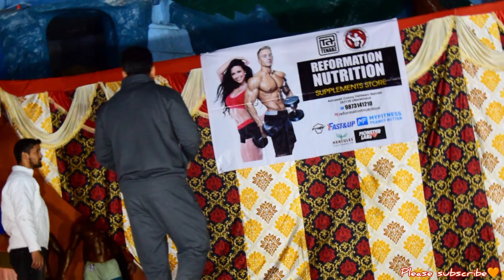Finally, Mr. Pithoragarh Selected for Bodybuilding Championship 2022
@Belal ji Vlogs
@ashish bisht pahadi
@Jatin Waldia Vlogs
@LUCKY KANYAL
@hill rider UK05
@ashish chanchlani vines
@Kamlesh T rex vlog
@Megha Upreti

munsiyari
munsiyari Uttrakhand.
 munsiyari road trip
 munsiyari tourist place
 munsiyari trip
munsiyari  vlog
munsiyari snowfall
munsiyari in December
 munsiyari khaliya top
munsiyari market
motovlog
motovlogging set up
motovlogging k leye kya kya chaheye
moto vlogging video editer
motovlogging kse start kare
mobile say motovlogging kase start kre
motovlogging
motovlogs channel

best bike for motovlogging
first moto vlog
go pro vlog

please try to understand please do not buy and candles🕯
buy  Diya  and make their Diwali
aur happy Diwali to all in advance

dhwaj temple

today we plan to go out in heaven one of the best place Pithoragarh site. ...
arunita pawandeep performance#pawandeep and arunita

pithoragarh
@Ankur joshi

pithoragarhbuylocal
please♥ buy dIYa 🪔🪔

@Himalayan traveler
meet up
@Vloging vibe uk05

Mr pithoragarh